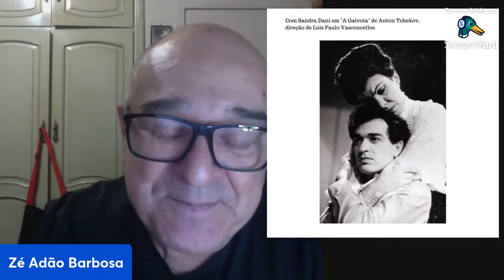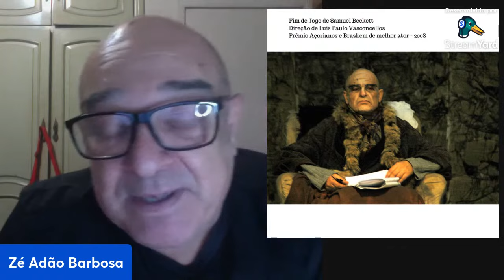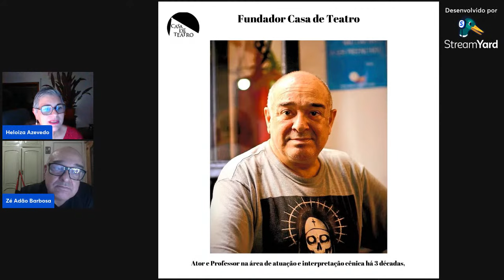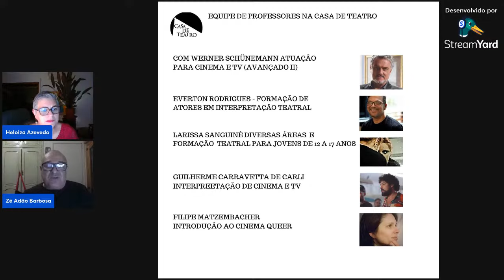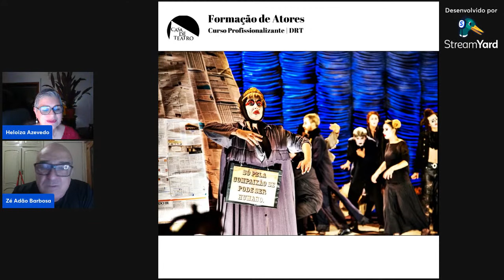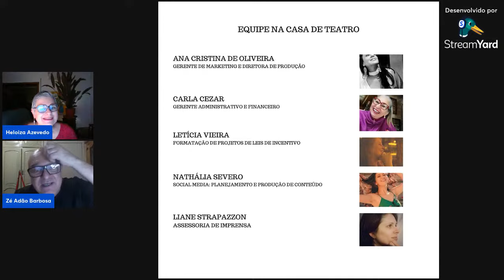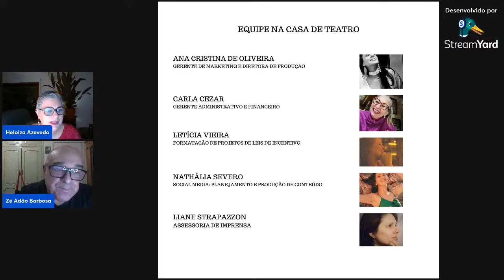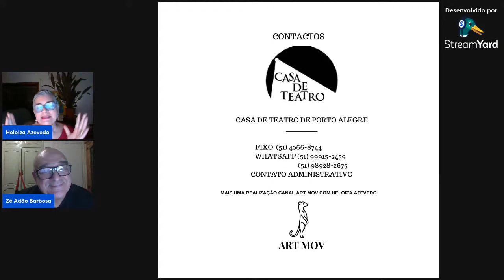"O Ator no Teatro, Cinema e na TV"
ZÉ ADÃO BARBOSA - Porto Alegre

- Em teatro foi o Charles Bukowski de “Memory Motel”.
- O Treplev da “Gaivota” de Tchekov.
- O Jerry do “Zoológico” de Albee.
- O professor da “Lição” de Ionesco.
-  O Diabo da “História do Soldado” de Stravinski, Lukas Shuster no recente “Heldenplatz” de Thomas Bernhard.
- Hamm do Fim de Jogo de Samuel Beckett.
- Fernando Pessoa em “Coração Randevu”.
- O palhaço Pepino em “Pequeno Trabalho para Velhos Palhaços” de Matei Visniec.
- Neiró em Gabinete de Curiosidades de Gilberto Schwartsmann, entre outros.

- Em teatro, recebeu por três vezes o prêmio Açorianos de Melhor Ator, em 1988 e 1997 e 2008.

- Em 2008 recebeu o prêmio Braskem de melhor ator por “Fim de Jogo”

- Em 2009 recebeu o prêmio Braskem de melhor diretor por “A Arca de Noé” de Vinícius de Morais.

- Em 2019 recebeu o prêmio Braskem de melhor ator por “Pequeno Trabalho para Velhos Palhaços”

- Em cinema foi o cabo/cowboy do “Dia em Que Dorival Encarou a Guarda” de Jorge Furtado e José Pedro Goulart.
- Mutuca, o Caminhoneiro da “Estrada” de Jorge Furtado.
- O Groucho Marx do “Mentiroso” de Werner Shünemann.
- O Cabo Bento da “Noite de São João” de Sérgio Silva
- “Neto e o Domador de Cavalos” de Tabajara Ruas.
- O padre Lara em O Tempo e o Vento de Jayme Monjardim.
- O Pila Pai em “Mercado de Notícias” de Jorge Furtado.
- A Hiena do Cati em Senhores da Guerra de Tabajara Ruas.
- O pai no longa “Avental Rosa” de Jayme Monjardim.

- Em televisão teve participações em documentários, minisséries como:
-  “O Alienista”, “Luna Caliente”.
- “Programa de Índio” de Jorge Furtado para a rede Globo de Televisão.
- Na novela “Laços de Família” além de outros trabalhos para diversas emissoras.

Dirigiu diversos trabalhos em teatro como:
-  “O Despertar da Primavera” de Frank Wedekind.
- Romeu e Julieta de William Shakespeare.
- “O Sortilégio da Mariposa” de Garcia Lorca.
- “O Mambembe” de Artur de Azevedo.
- “A Gaivota” de Anton Tchekov.
- “A Ópera dos Três Vinténs” de Brecht-Weill
- “Godspell” de Stephen Schwartz e John-Michael Tebelak,
- “Dona Flor e Seus Dois Maridos” de Jorge Amado, entre outros.

- É fundador e diretor da Casa de Teatro de Porto Alegre.
- Apresentou, durante seis anos, o programa - “Era Uma Vez em Porto Alegre” aos sábados pela manhã na Rádio Gaúcha.
- Apresentou o programa “Palco” pela Store Tv, canal 27 da NET.

***Copyrights do Trecho do Filme
-  Copyright - Dirigido por Jayme Monjardim "O Tempo e a Rosa" apresentado um trecho na live, onde o personagem padre Lara ( Copyright - Zé Adão Barbosa - Entrevistado) e o Capitão Capitão Rodrigo Cambara ( Copyright - Thiago Lacerda) se apresentam.

Obrigada Zé Adão Barbosa por contribuir seus conhecimentos no
Canal Art Mov com Heloiza Azevedo. Temos certeza que a sua trajetória vai inspirar muitas pessoas.